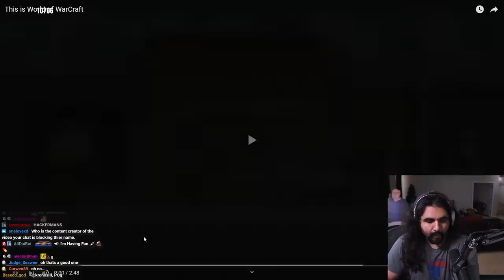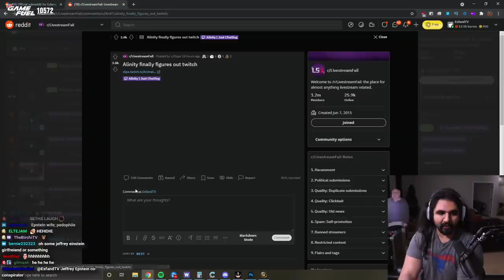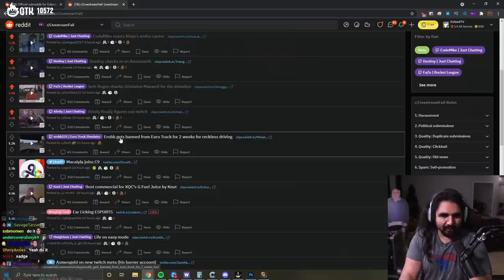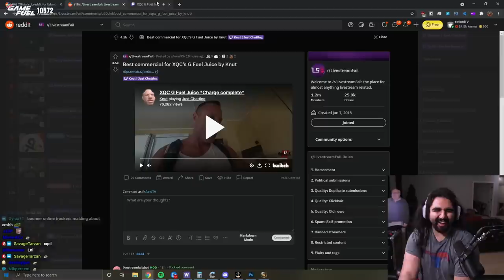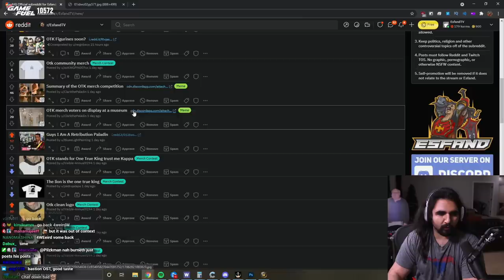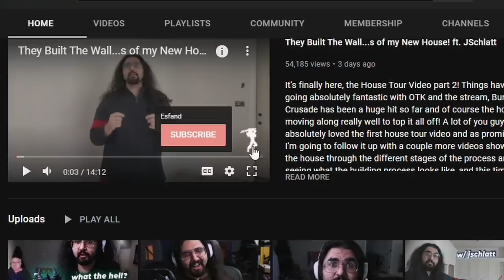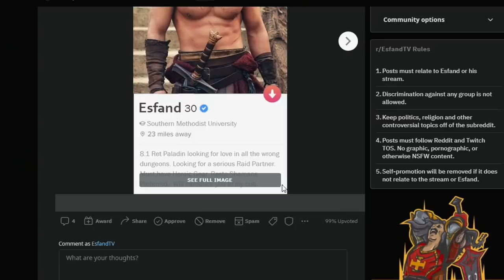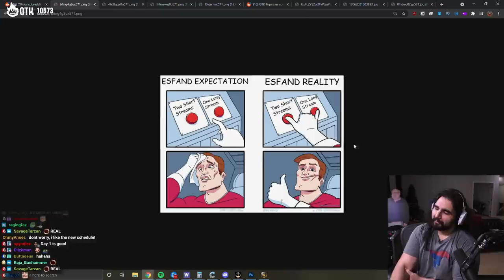Esfand on Tinder